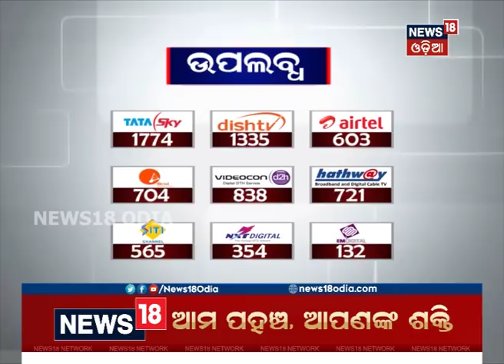IMFର ଭବିଷ୍ୟବାଣୀ... ଚୀନ୍‌କୁ ଟପିବ ଭାରତ | News18 Odia